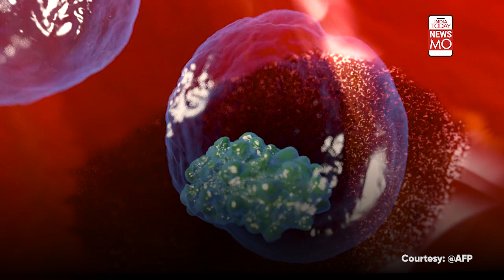COVID Vaccination: How Do Vaccines Work In Your Immune System? | NewsMo | India Today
Vaccines help develop immunity by imitating an infection. Here's how the body fights infection and how vaccination works.